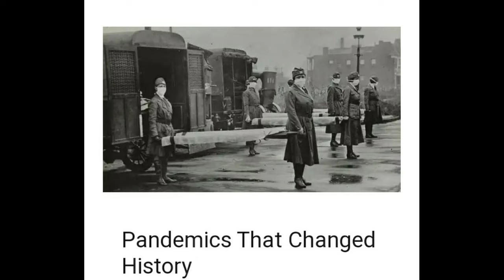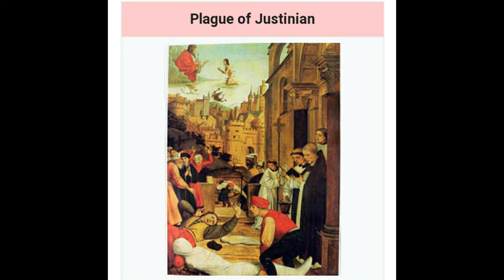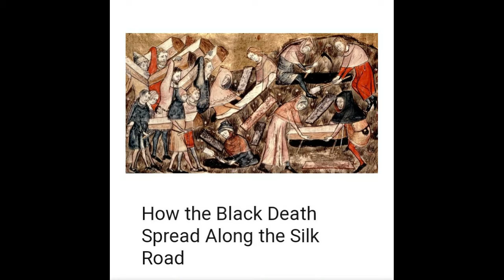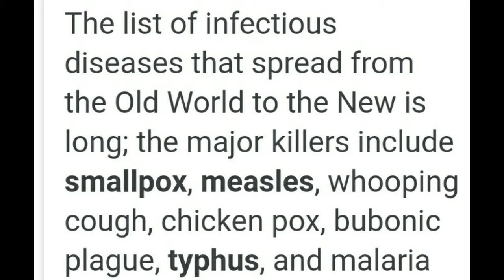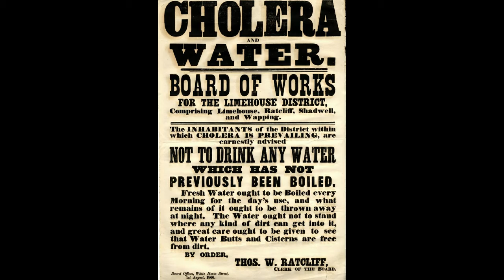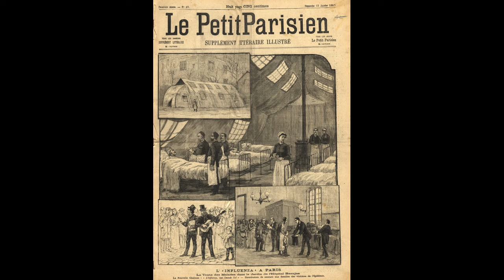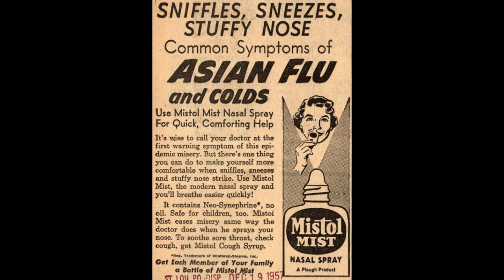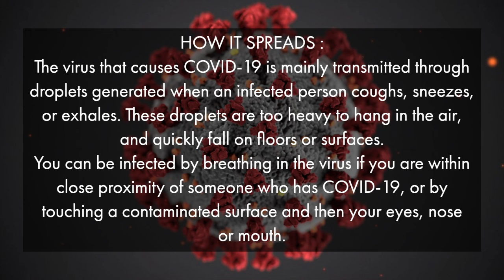Pandemic that changed history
Dr. Madhumita Mondal Department of History